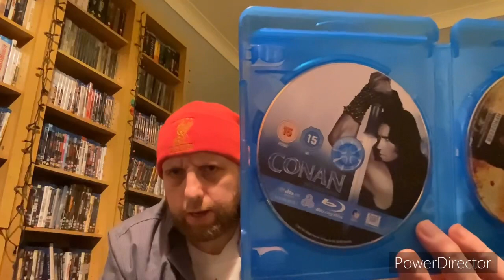Schwarzenegger Season - CONAN THE BARBARIAN (1982)